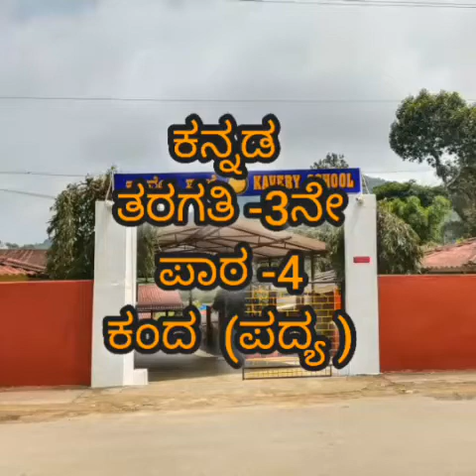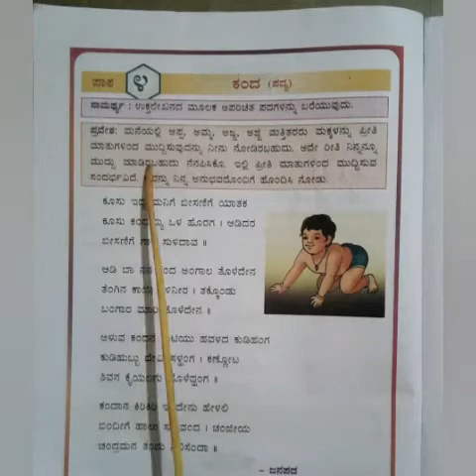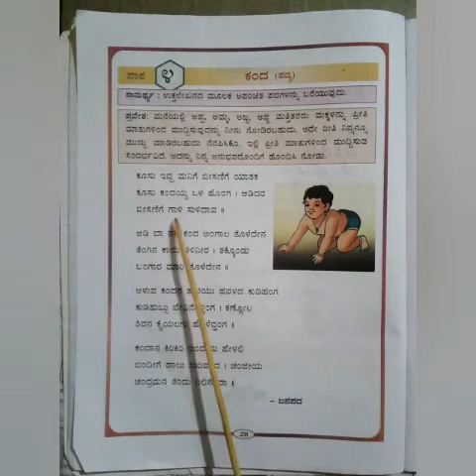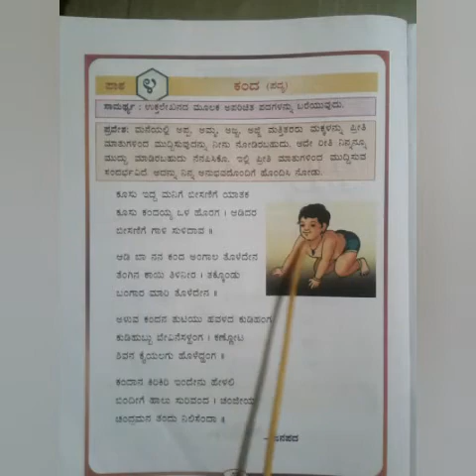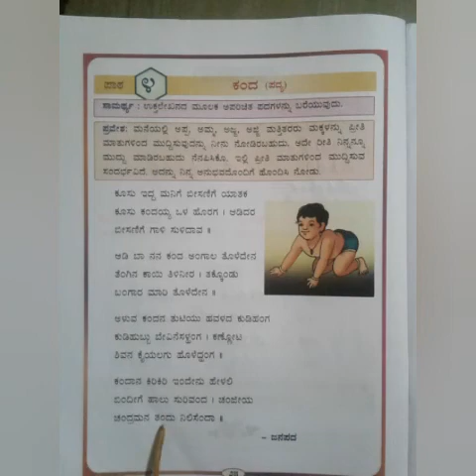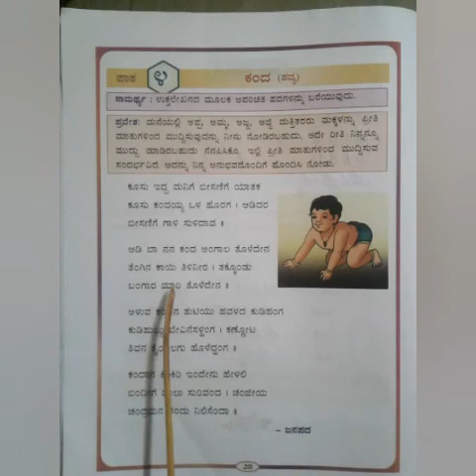ಕನ್ನಡ, ತರಗತಿ -3ನೇ, ಪಾಠ -4, ಕಂದ (ಪದ್ಯ )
ಕಂದ  (ಪದ್ಯ )